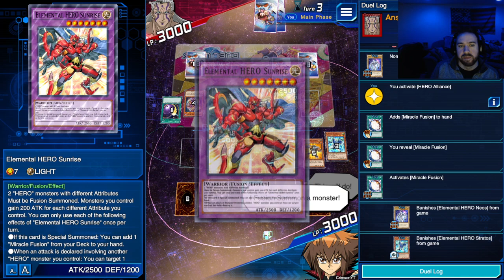[Yugioh Duel Links] KC Cup: Laying Beatdown on Magicians (Hero Alliance Deck)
The Hero Alliance Deck is working really well against the latest version of the Dark Magician deck! See another example here.